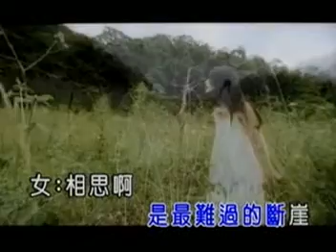Happy Merry Christmas Presents AVSEQ05